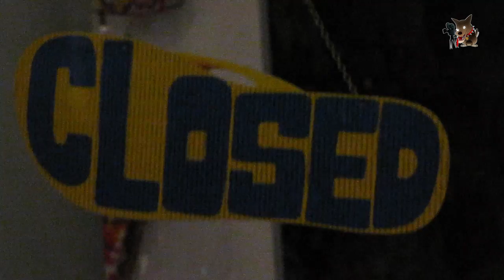Festa da Sé 2011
Veja imagens de uma das festas madeirenses, onde engloba cerveja, álcool e etc...